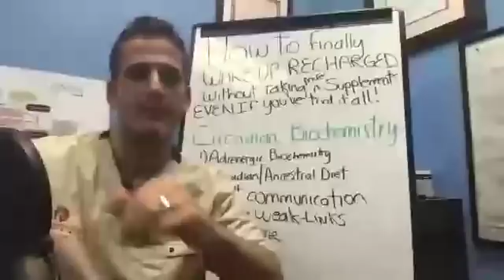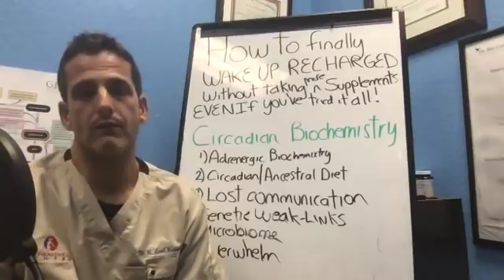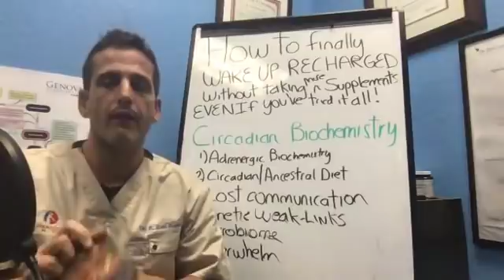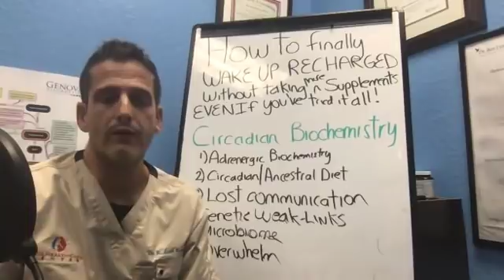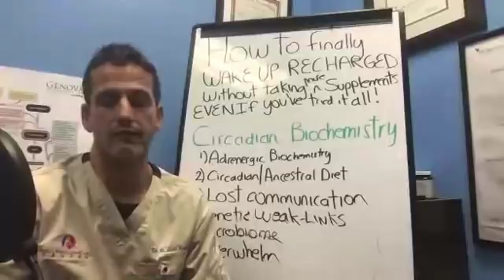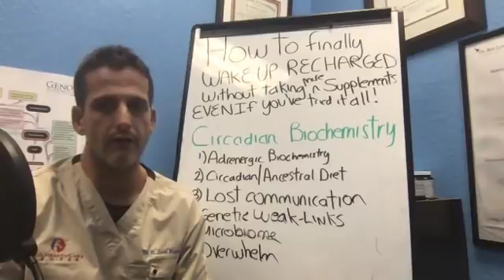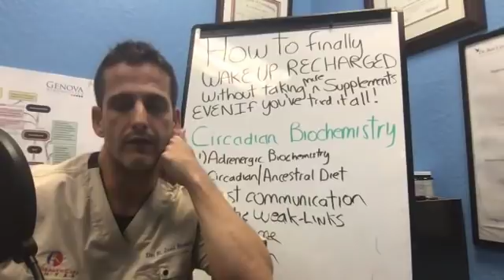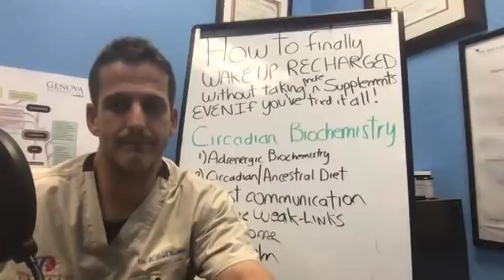Conquer Exhaustion: Wake Up Feeling Recharged Without Taking More Supplements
How to finally wake up recharged without taking more supplements, even if you've tried it all. Learn how your circadian rhythms are broken, and most importantly, how to fix them.

For Dr. Rosen's Free Training on The Really Simple 5-Step Protocol Taking You From Exhausted to Energized in 90 Days Or Less

0:00 How to wake up feeling recharged without having to take more supplements introduction
2:04 What is circadian Biochemistry
5:10 What is adrenergic Biochemistry
6:13 Circadian Ancestry Diet
8:26 How The Loss of Communication with the Earth Impacts your circadian biochemistry
9:48 Not waking up feeling recharged because of your genetic "weak links"
11:50 The role of your microbiome for not waking up feeling recharged
12:30 The role of feeling overwhelmed in not waking up feeling recharged

To book a no charge 45min consultation with Dr. Joel to determine what's wrong, If you have a problem you're looking to fix, whether I think I can help, and finally if we should work together,